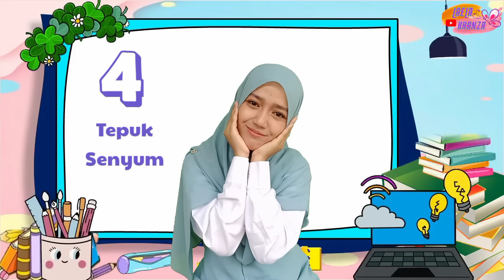Kumpulan Tepuk Agar Anak Menurut & Fokus Belajar di Kelas/Rumah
Assalamualaikum...
Ayah Bunda, Rekan-rakan pendidik yang hebat,
di video kali ini saya akan sharing cara agar anak PAUD menurut kepada guru, dari ribut menjadi diam, dari cemberut menjadi ceria, mengalihkan perhatian anak menjadi lebih fokus dan konsentrasi dalam belajar maupun bermain yang menyenangkan..